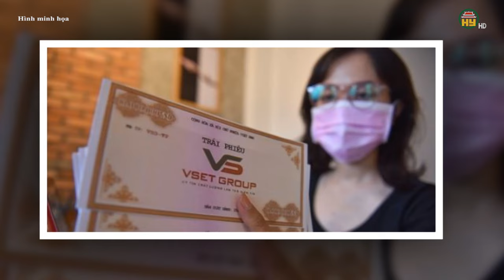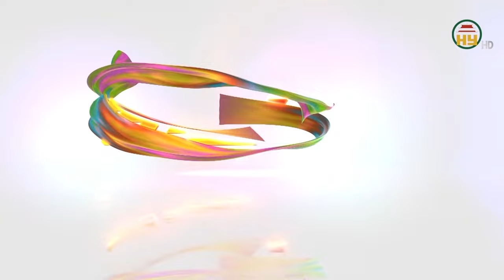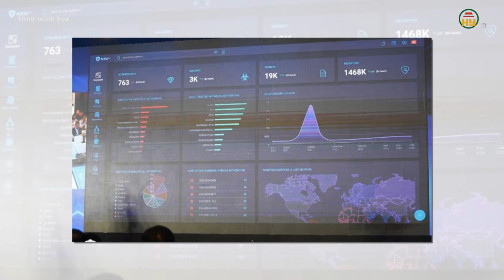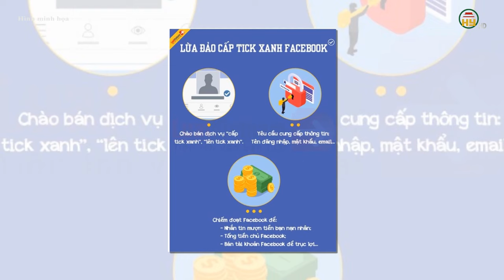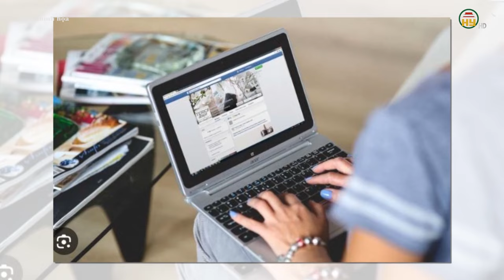Vụ án Trương Mỹ Lan: Hoàn trả 100.000 đồng/trái phiếu Vạn Thịnh Phát cho nhà đầu tư?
Hưng Yên TV | Hoàn trả 100.000 đồng/trái phiếu Vạn Thịnh Phát cho nhà đầu tư?
HĐXX xét thấy số tiền 30.000 tỉ đồng đã được cơ quan chức năng làm căn cứ truy tố trách nhiệm hình sự đối với các bị cáo về hành vi lừa đảo chiếm đoạt tài sản, giá trị thiệt hại của bị hại được xác định dựa trên số trái phiếu mà bị hại đang sở hữu, tương ứng mệnh giá 100.000 đồng/trái phiếu. Các thiệt hại lãi, phí chuyển nhượng… sẽ được giải quyết theo trình tự tố tụng khác nếu có yêu cầu.
Trong vụ án này, căn cứ xác định toàn bộ số tiền chiếm đoạt được đã được bà Lan sử dụng vào mục đích cá nhân, do đó buộc bị cáo Lan bồi thường toàn bộ hậu quả.
Danh sách chi tiết bị hại, số lượng trái phiếu sở hữu, số tiền được bồi hoàn sẽ được thể hiện tại phụ lục 1-2 kèm theo bản án.

Tiktok: Truyền hình Hưng Yên
Facebook: Đài Phát thanh và Truyền hình Hưng Yên
Zalo: Đài PTTH Hưng Yên